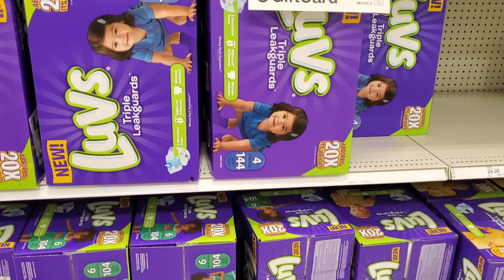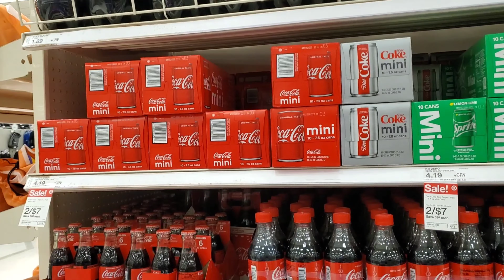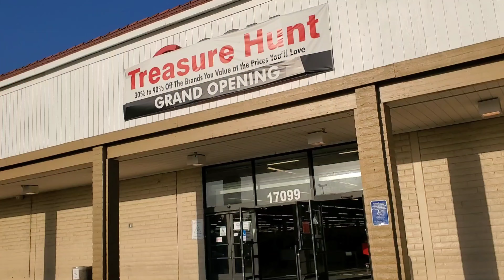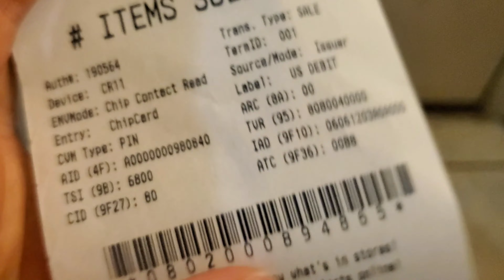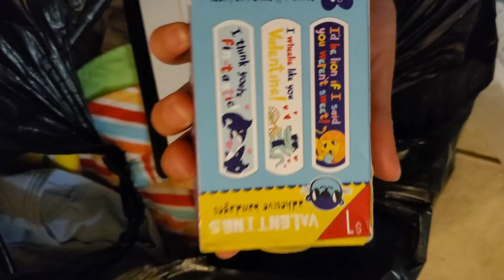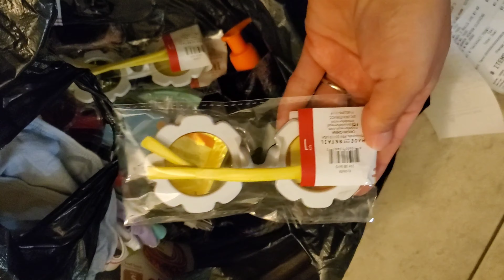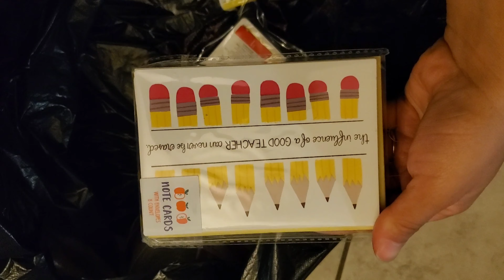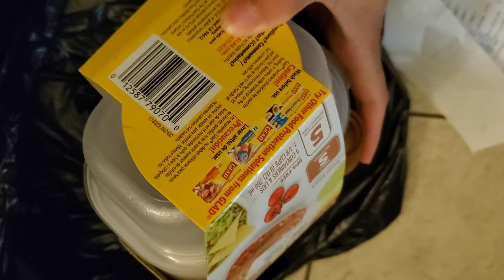Come Shop With Me At Target & Treasure Hunt | Mom Vlog | What Did I Purchase | Mini Haul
Not a very reseller related video but I did purchase one item to resale. My mission was to mostly buy things for my kids during this shopping trip. This video is not sponsored and is intended to entertain you. I Know I appreciate the the support 🥰

Reselling IG: Simply_cincin_resells
Personal IG: simply_cincin

GET TWO FREE STOCKS
Open an account and get a free stock. Deposit and get a second free stock.